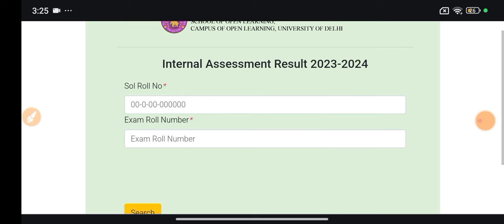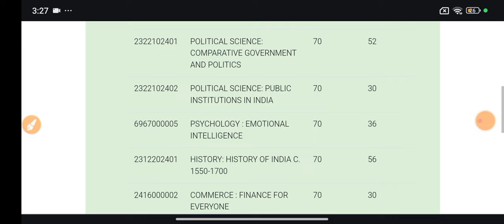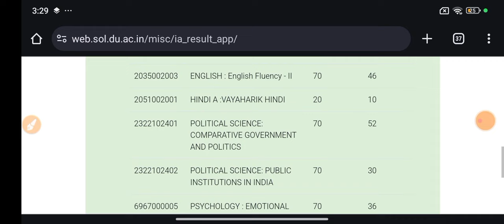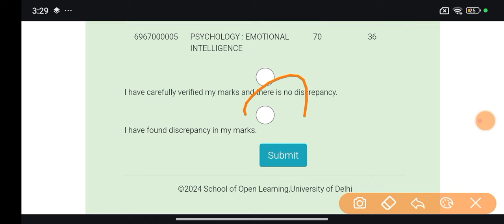Du Sol 2nd & 4th Semester Internal Assessment Results No Record Found 2024 Exam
Sol 2nd & 4th Semester Exam Internal Assessment Results No record found

_____________Instagram_____________________

👉___________Telegram Group___________